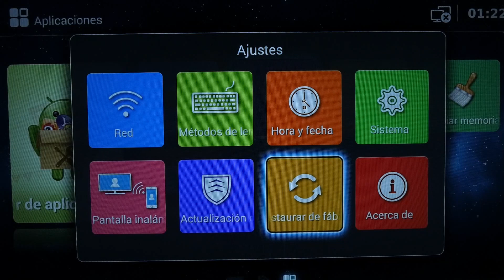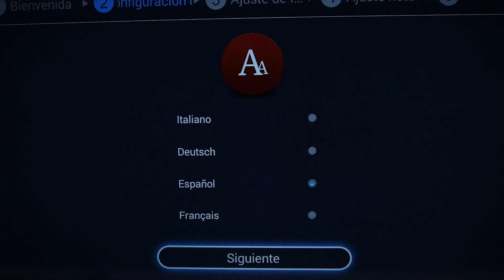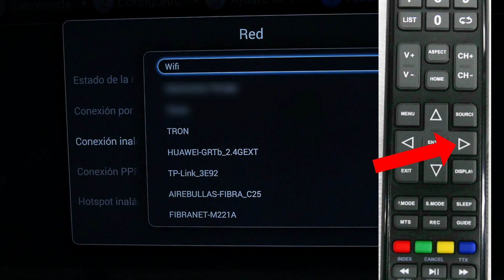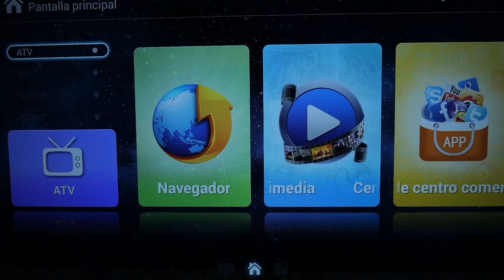Resetear TV Inves LED5017 Smart a fábrica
Para reiniciar o restaurar nuestro televisor Inves LED5017 Smart a modo fábrica te traemos ésta guía paso a paso. Recuerda que se borrarán todos los ajustes del televisor y quedarán como viene de fábrica, luego tendras que sintonizar y ordenar los canales. Esto lo puedes ver en otros vídeos que tenemos en el canal.
Esto puede solucionar problemas con el Smart TV.